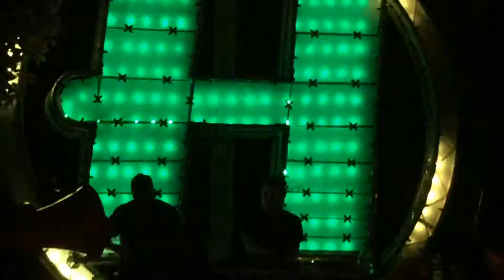Hospitality Bank Holiday BBQ @ Studio 338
Hospitality Bank Holiday BBQ at Studio 338 in London night time party.